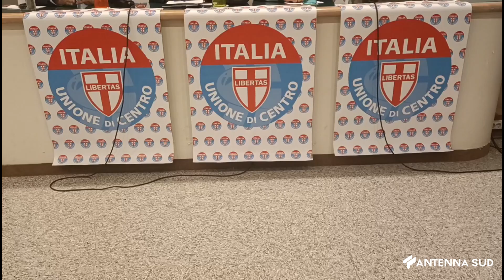16 Settembre 2023 Brindisi Riorganizzazione UDC